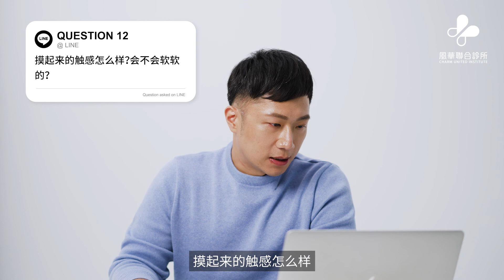后脑勺填充大概一瓶养乐多？ ｜患者亲身见证篇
很多人都不理解，做后脑勺手术有什么意义？

后脑勺手术一直是我在心中寻找的答案，关于为什么要去做手术，手术的恢复期，以及如何选择医师，这支影片将由「亲身见证」的患者来回答后脑勺手术最常被问起的快问快答。
💡重点看这边 💡
00:00​​ Q1你是钱太多吗？为什么要花钱做后脑勺整型？
00:57​​ Q2为什么没去韩国做？
01:44​​ Q3做手术后头会不会变重？
02:05​​ Q4不能用发型来代替吗？
02:40​​ Q5疤痕在哪里？
03:14​​ Q6后脑勺还会有感觉吗？
03:47​​ Q7可不可以洗头？
04:14​​ Q8头发要剃掉吗？
04:37​​ Q9可不可以做其他形状？
05:23​​ Q10恢复期要多久？
06:01​ Q11整后脑勺有什么意义吗？
06:23​​ Q12摸起来的触感怎么样？